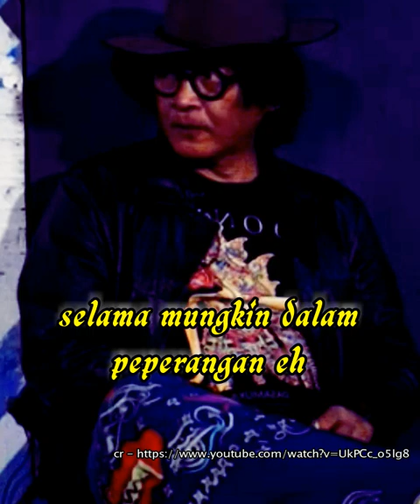PRESIDEN JANCUKERS - GUS SABRANG PERNIKAHAN ADALAH PERANG PANJANG